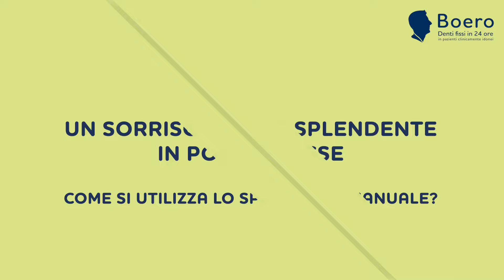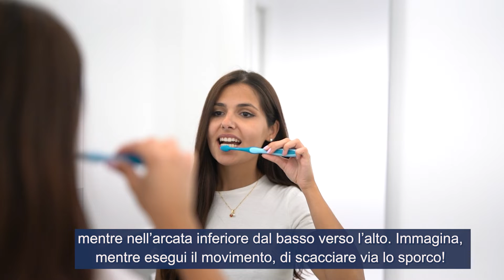Un Sorriso Sano e Splendente in poche Mosse - Come si Utilizza lo Spazzolino Manuale?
Una corretta igiene orale domiciliare, accompagnata da una seduta d’igiene orale periodica, con il proprio igienista di fiducia, è una valida alleata che aiuta a mantenere un sorriso sano e splendente nel tempo.

Ma se non dedichi, quotidianamente, il tempo necessario alla cura del tuo sorriso, metti a rischio la salute della tua bocca: i residui di cibo, infatti, si accumulano ed essendo ricchi di batteri potrebbero causare dei grossi problemi, come una fastidiosa alitosi sino, addirittura, alla perdita di tutti i denti.

Perciò, se vuoi evitare delle brutte conseguenze, non devi assolutamente perderti questo video!

Sono la Dottoressa Alessandra Masala e, oggi, ti mostrerò come spazzolare i denti in modo ottimale, con lo spazzolino manuale. Per prima cosa, sarebbe meglio se lo scegliessi con le setole morbide e medio-morbide.

Iniziamo:
Sappi che non è la forza che metti a determinare la pulizia del dente, ma la tecnica del movimento. In ogni arcata, spazzola delicatamente, compiendo dei piccoli movimenti circolari, dalla gengiva verso il dente. Nell’arcata superiore, quindi, passa lo spazzolino partendo dall’alto verso il basso, mentre nell’arcata inferiore dal basso verso l’alto. Immagina, mentre esegui il movimento, di scacciare via lo sporco!

Passa lo spazzolino sia esternamente che internamente;

Non dimenticare di pulire la superficie della lingua! Al termine dello spazzolamento generale con il pulisci lingua sfrega delicatamente ai lati e al centro, con dei movimenti che partono dal dorso verso la punta.
Ti consiglio, inoltre, di lavarti i denti dopo ogni pasto, almeno tre volte al giorno, e spazzolare per almeno due minuti.

Se senti il bisogno di richiedere un igiene orale professionale, non aspettare ancora! Contattaci al numero 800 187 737 e fissa subito l’appuntamento per la tua visita.

Dott.ssa Alessandra Masala – Igienista della Boero

Direttore sanitario Dottor Gian Nicola Boero